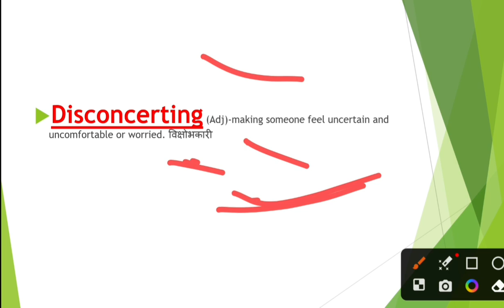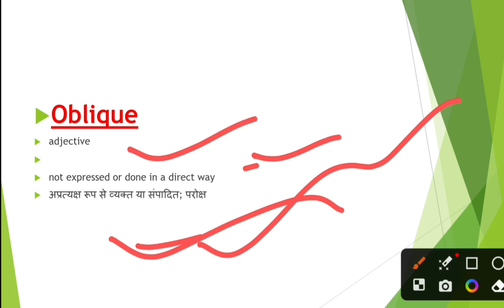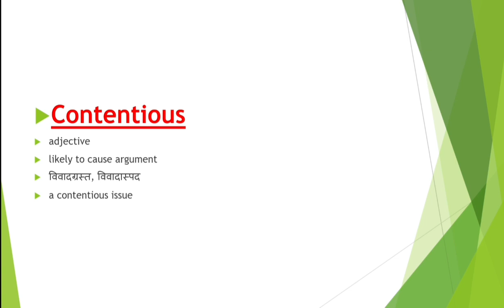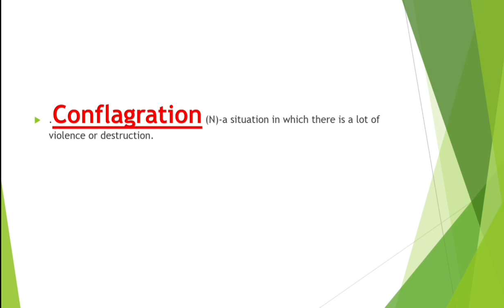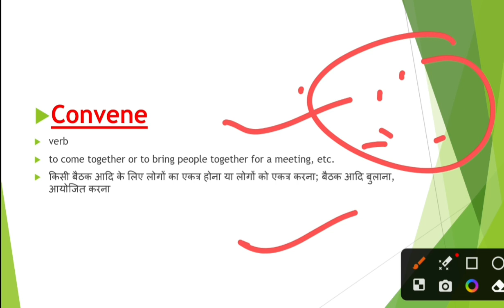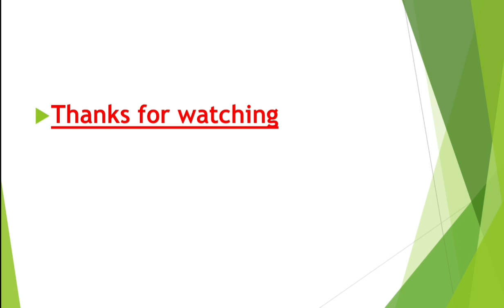THE HINDU VOCABULARY TODAY || 13 MAY 2023 || TODAY EDITORIAL vocab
YOUTUBE DESCRIPTION

learn English

Daily vocabulary
Vocabulary show
Daily words
Newspaper words
Today newspaper 📰

G